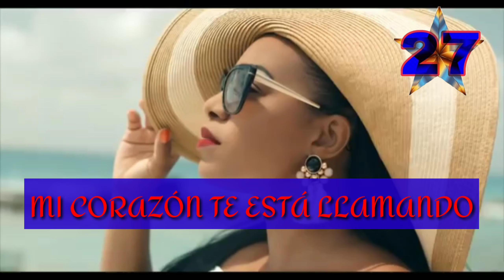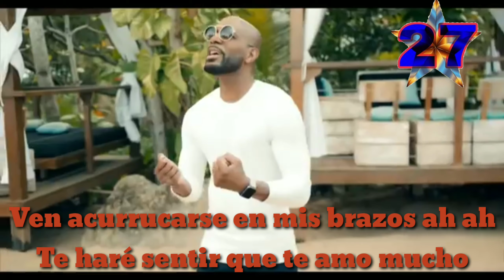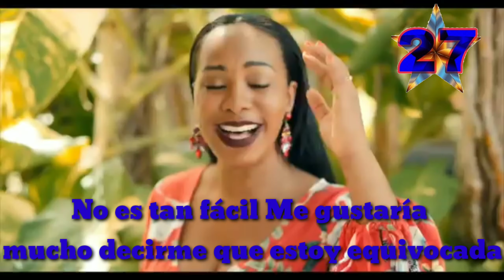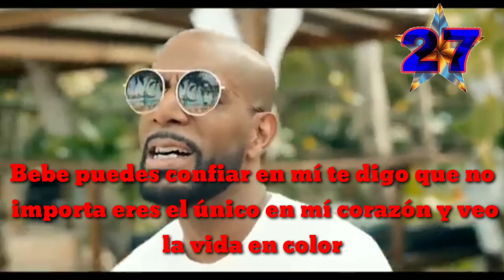Jim Rama ft Jessye Belleval Mon cœur t'appelle Lyrics espagnol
Mon cœur t'appelle, mi corazón te está llamando